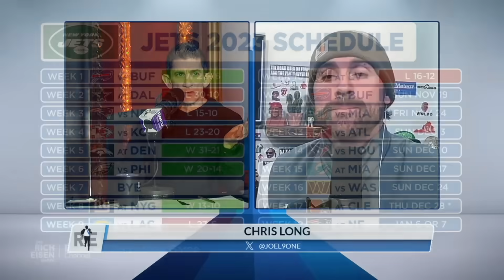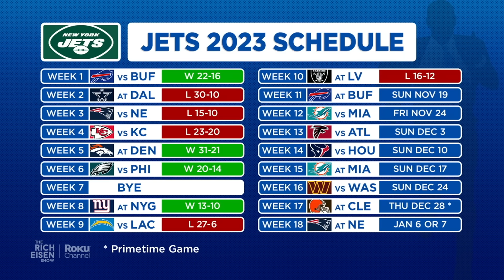Chris Long Talks Harbaugh, Jimbo, CJ Stroud, Lions, Jets, & More | Full Interview | Rich Eisen Show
Two-time Super Bowl champion/’Green Light’ podcast host Chris Long and Rich Eisen Show guest host Andrew Siciliano discuss Jim Harbaugh’s suspension by the Big Ten, Jimbo Fisher getting fired by Texas A&M, why Houston Texans rookie QB CJ Stroud deserves to be in the “elite” club of NFL quarterbacks, what Jared Goff and the Lions proved in their slugfest road win over Justin Herbert and the Chargers, and if it’s time for the New York Jets to bench QB Zach Wilson.